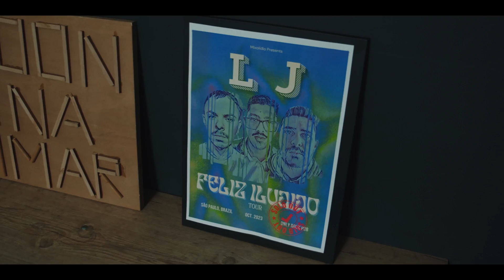FELIZ ILUDIDO (Clipe Oficial) - Luigi o Juca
Letra:

É preciso ter um pouco de ilusão pra ser feliz, nesse mundo em que vivemos
É preciso então sentir a emoção do infeliz, pra entender que nós crescemos

Saio de casa apressado, sem me atentar às laterais
Das ruas, das calçadas, das pessoas e do meu bolso de trás
Sigo enganado por mim mesmo para assim encarar mais um dia
E me orgulho de saber que um mergulho na minha mente era tudo que eu queria

Mas eu caio num tropeço embaraçado e só consigo ouvir risadas fatais
De gente, passageiro, motorista, dos vizinhos e até dos animais
Sigo, me levanto, com meu fone aumento o som e visto meu sorriso
Porque nenhum sinal do dia a dia nem do além vão me servir como um aviso

Pra quem enxerga com o coração, a alma guia o seu caminho
Quem gosta do cheiro das flores naturalmente, evita espinho
Não deixa a tristeza chegar mesmo que a alegria já tenha partido
Prefiro ser um feliz iludido do que um infeliz fodido

Em casa, disposto ou cansado, não quero ver TV nem comer mais
Já deitei em todos os móveis da casa e nenhuma posição me satisfaz
Pego um violão e fico jogado no chão improvisando notas quaisquer
Até que sai um verso e me pego escrevendo uma música pra alguma mulher

Então mudo o meu dia e minha disposição volta a dizer que sou capaz
Sigo escrevendo, empacado no refrão e ainda tem os versos finais
Vou cantarolando inventando, canto errado e sozinho fico dando risada
E descobri minha válvula de escape sem precisar me preocupar com nada

ÔÔÔÔ….. ÔÔÔÔ….

Não me deixo à toa, nem o tempo todo a vida é boa
Não me prendo à pressão e sigo leve a minha direção
Tristezas no caminho sei que vou passar,
Perigos que eu vou cruzar,
Sei tem coisa que me aguarda, e que tampouco me agrada,
Não desvio dessa estrada, pego a mais esburacada
Sempre seduzido, pelo que é desconhecido
Que me torna mais vivido, e dá à minha vida mais sentido

… pra entender que nós crescemos

Roteiro: Guilherme Zanella
Dir. Fotografia & Edição: Guilherme Cysne
Atores: Wanderley Carbonara, Flávio Arbache, Guilherme Botelho, José Gois Junior

Autor e Intérprete: Luigi o Juca
Arranjo: Luigi o Juca e José Gois Junior
Guitarras, Bateria, Teclados: José Gois Junior
Violões, Baixo, Voz Principal e Backing Vocals: Luigi o Juca
Agradecimento especial: Only Rock Bar (Vila Madalena, SP)

Produção: Mixolidio Música